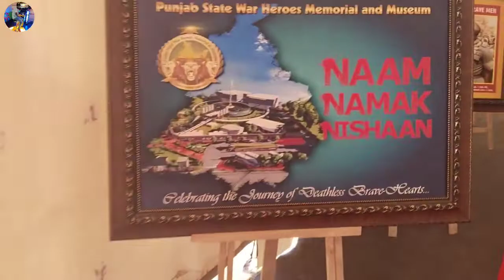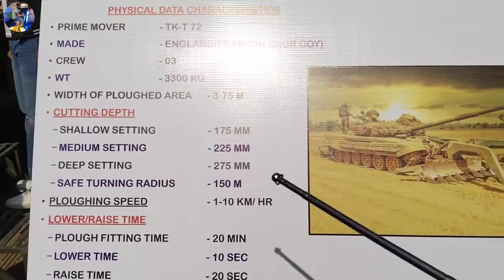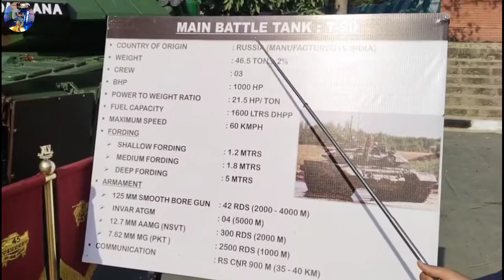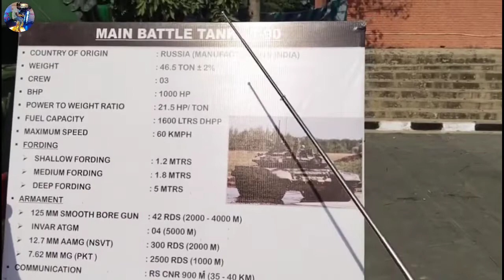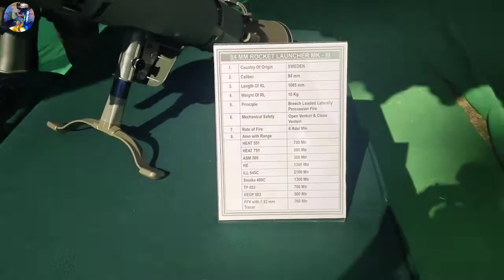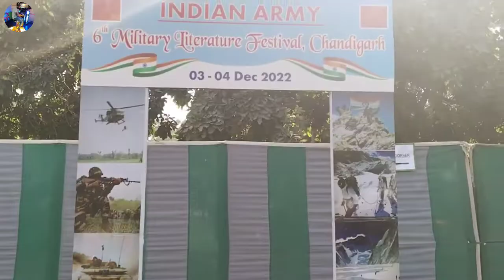6th Military Literature Festival Chandigarh 2022||Near Sukhna lekh||Indian Army weapons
Military Leatrature Festival in Chandigarh